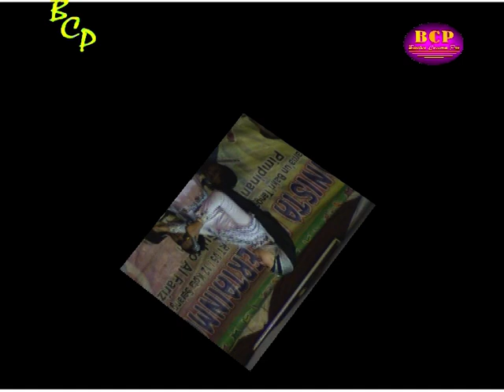"IBU" Neng Awal